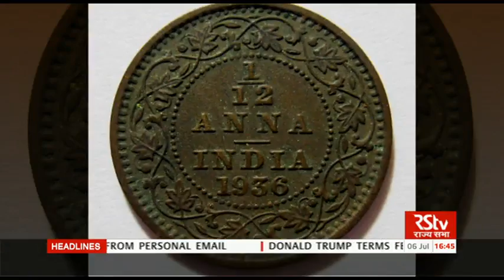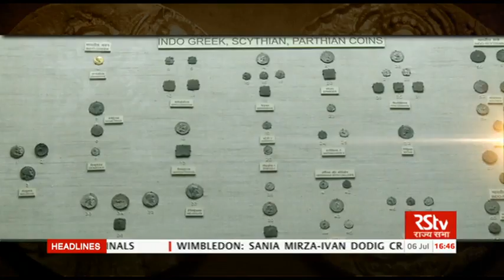Discourse - Memories of Emergencies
A discourse by Kuldeep Nayar, Writer & Senior Jounalist and Gautam Navlakha, Human Rights Activist.